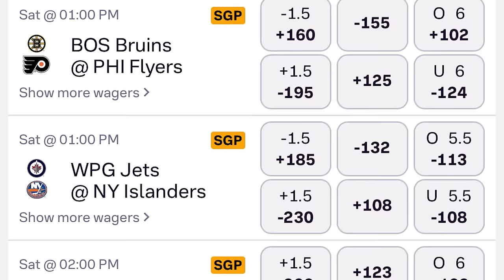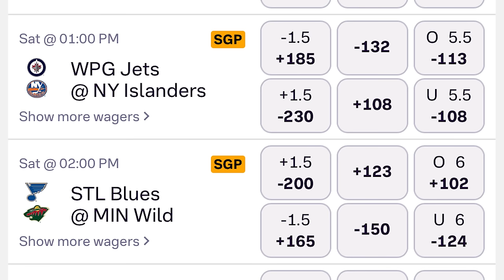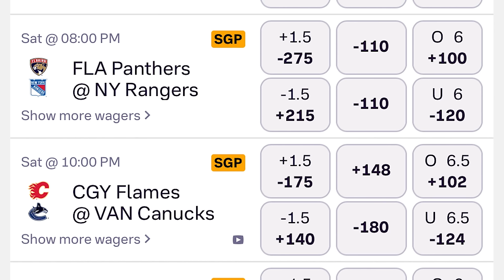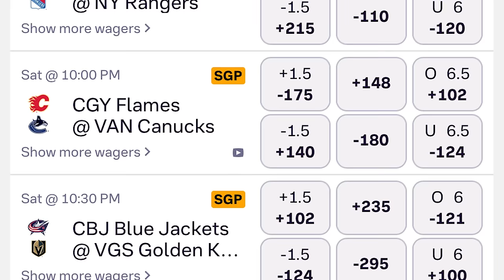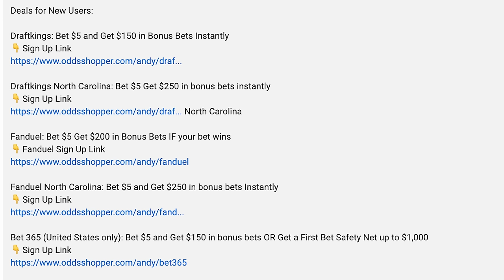Cheek Clenching SZN | Pickin Corners with @AndyFrancess 3/23/24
"The weather is getting warmer and your cheeks are getting a little bit tighter"

Deals for New Users:

Draftkings: Bet $5 and Get $150 in Bonus Bets Instantly

Draftkings North Carolina: Bet $5 Get $250 in bonus bets instantly

Fanduel: Bet $5 Get $200 in Bonus Bets IF your bet wins

Fanduel North Carolina: Bet $5 and Get $250 in bonus bets Instantly

Bet 365 (United States only): Bet $5 and Get $150 in bonus bets OR Get a First Bet Safety Net up to $1,000

00:00 Oh Hey
02:20 Blue Jackets-Avs update
05:00 A Cheeky History Lesson
12:15 The 1 Over / 1 Under Bet
16:30 Totals Juicing Prices
21:10 Saturday First Look

NHL picks & predictions for the upcoming weekend. Andy's best NHL bets for Saturday March 23rd. Check out all of his favorite hockey betting picks, player props and NHL parlays.